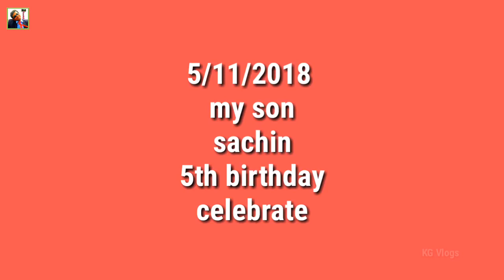My Son Sachin Birthday Special 2018 | என் மகனின் பிறந்தநாள் ஸ்பெஷல் | KG Vlog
Hi Guy's
              I am KG and welcome to your KG VLOG CHANNEL, this my second youtube channel.
Gonna share Interesting Vlogs about Culture, Vehicles, Lifestyle, Travel Destinations in around world.
                     உலகப் பயணம், ALL MANUFACTURING PROCESSES COMPANYS, தொழில்நுட்பம், VILLAGE STYLE COOKING, விண்வெளி, THE ALL SECRETS REVIVAL, அறிவியல், LOW AND HIGH ALL FOOD REVIEWS மற்றும் பல FANTASTIC SUPERB காட்சிகளுடன் UNGAL KG VLOG தமிழில்.
நான் ஒவ்வொரு புதன்கிழமை மாலை 5 மணிக்கு  வீடியோவை வெளியிடுகிறேன்.
                                   Thanks!
                            I LOVE MY SON
                       I AM SINGLE FATHER